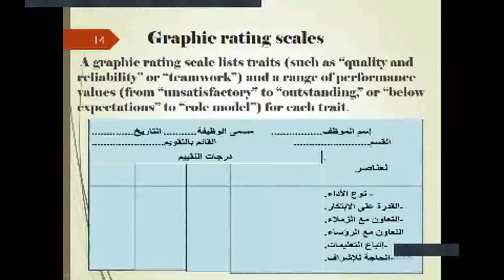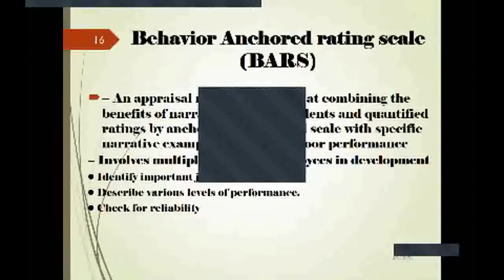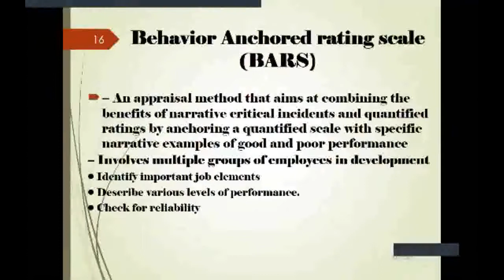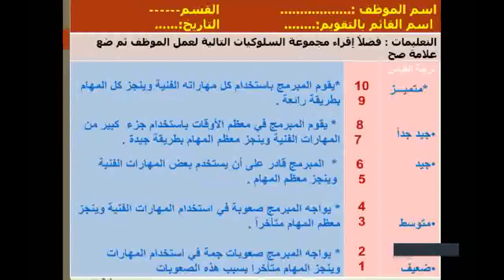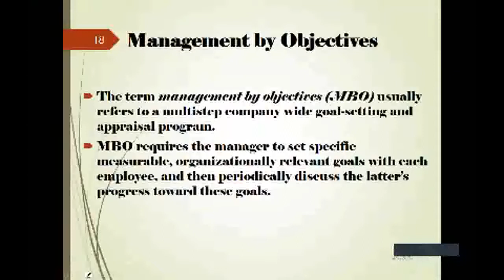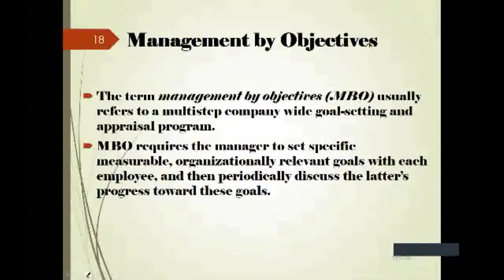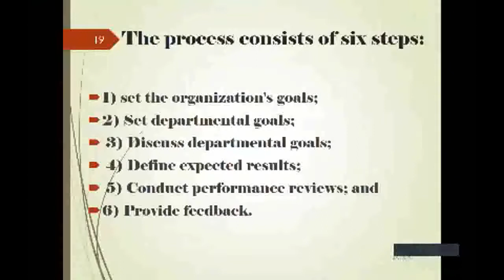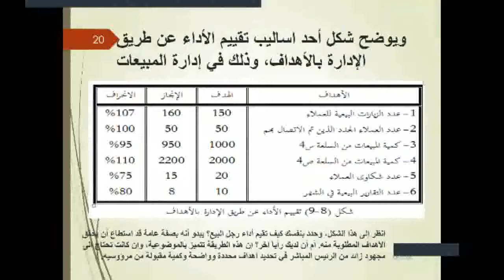Chapter 5 /4 Measuring Results and Behaviors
Nader Al-Qaryuti